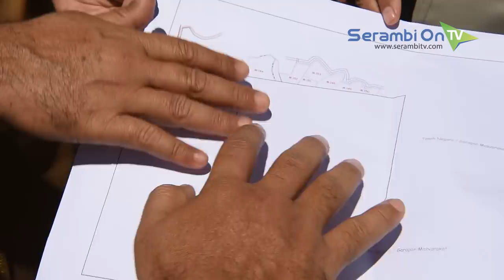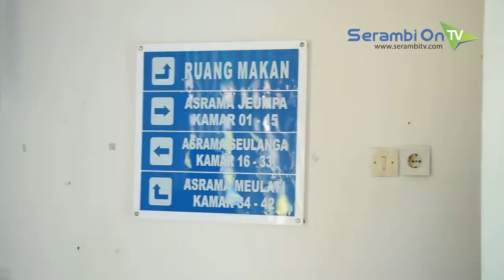Kampus IPDN Aceh Siap Dibangun, Yuk Lihat Lokasinya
SERAMBITV.COM, BANDA ACEH - Pemerintah Kabupaten Aceh Besar akan menghibahkan tanah seluas 51 hektare, untuk lokasi pembangunan Kampus Institut Pemerintahan Dalam Negeri (IPDN) Regional Aceh, di Kota Jantho.

IPDN Aceh ini direncanakan akan mulai beroperasi pada bulan Maret 2019, dengan lokasi sementara di Kompleks Balai Pelatihan Kesehatan (Bapelkes) Aceh, di Jantho, Aceh Besar.

Setidaknya ada 200 orang praja IPDN Semester IV yang akan mulai belajar di Kota Jantho.

Hal itu disampaikan Bupati Aceh Besar, Mawardi Ali kepada Serambi TV, Senin (21/1/2018) di sela-sela meninjau lokasi yang akan dibangun Kampus IPDN Regional Aceh, di Jantho.

Saat meninjau lokasi, Mawardi Ali didampingi Sekda Aceh Besar, Iskandar, para Asisten, Kepala Dinas PUPR, dan Kepala BPN Aceh Besar Agusman.

Bupati Aceh Besar, mengatakan, dalam waktu dekat pihaknya akan segera membersihkan lahan tersebut, agar benar-benar siap saat dipresentasikan di Kementerian Dalam Negeri.

Mawardi Ali mengatakan, nantinya pintu gerbang masuk ke kampus IPDN Regiopnal Aceh ini dibuka di depan jalan Kantor Bupati, selebar 12 meter.

Kehadiran Kampus IPDN Regional Aceh ini nantinya akan menghidupkan Kota Jantho, tidak hanya sebagai Ibukota Pemerintan Aceh Besar, tapi juga sekaligus sebagai Kota  Pendidikan.

Apalagi Pemkab Aceh Besar juga sudah menghibahkan dua tahun lalu tanah seluas 30 hektare untuk pembangunan Kampus ISBI kepada Pemerintah.

Di Jantho juga sudah tersedia fasilitas pendukung, antara lain wisma altet sebagai tempat penginapan bagi tamu dan orang tua praja IPDN, serta berbagai fasilitas olahraga di Jantho Sport City.